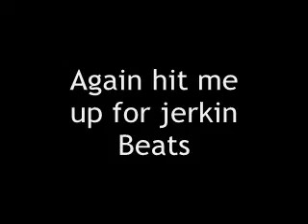Jerkin cant die jerkin beat preview